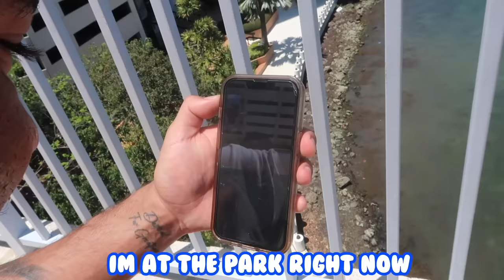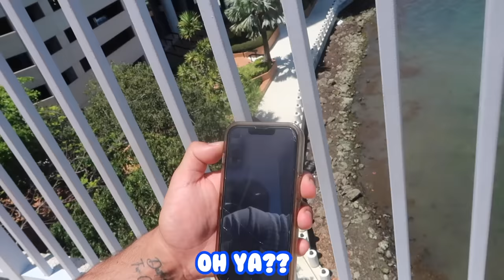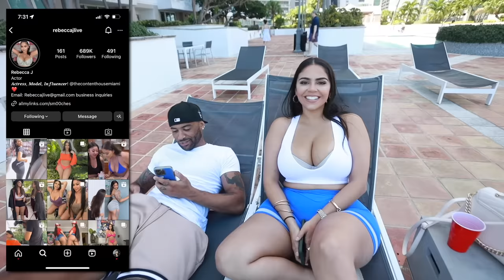I APPROACHED THE THICKEST COLOMBIAN GIRL ALIVE AT MY POOL & THIS HAPPENED...